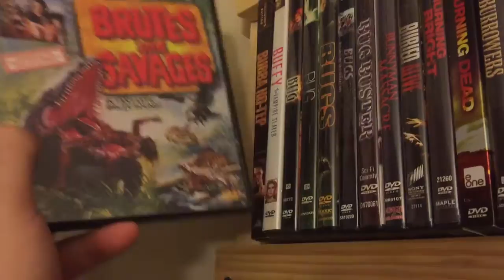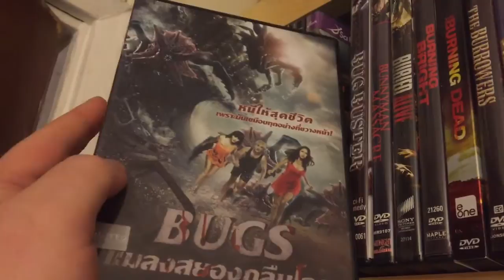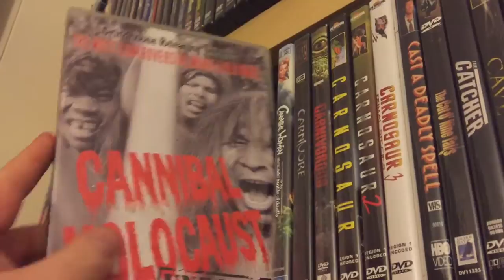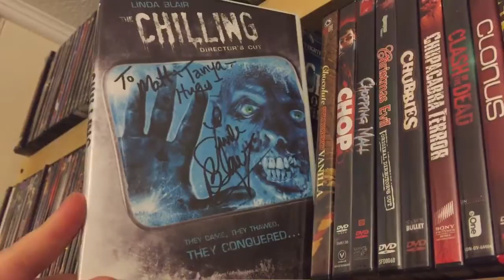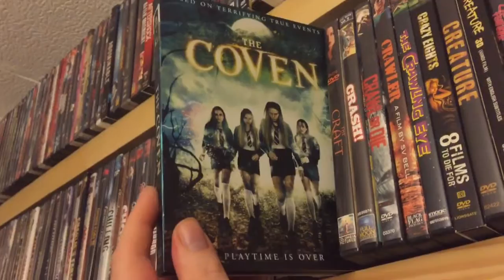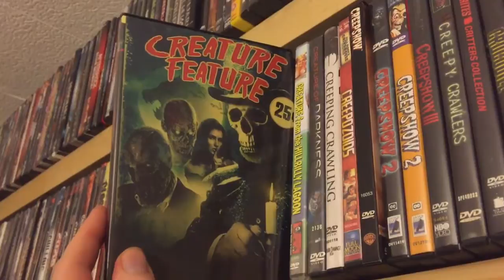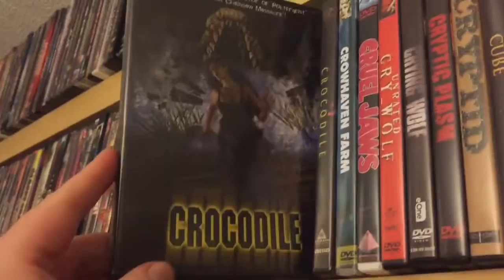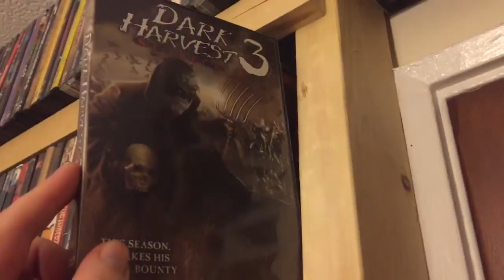Horror DVD Collection Shelf 3